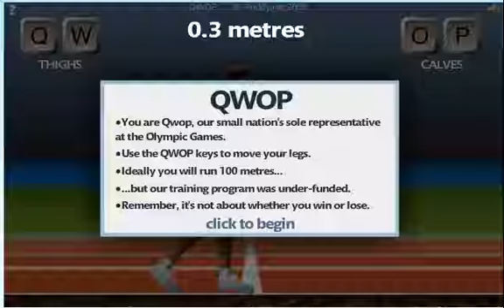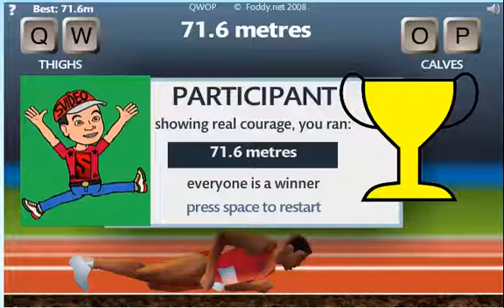RIVINCITA SFIDA THEDARK e AGD challenge su QWOP